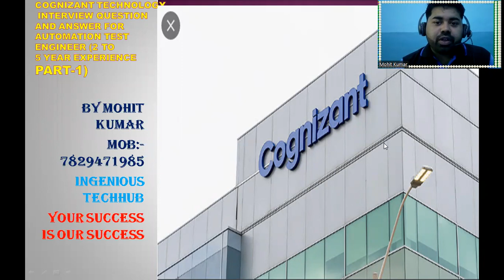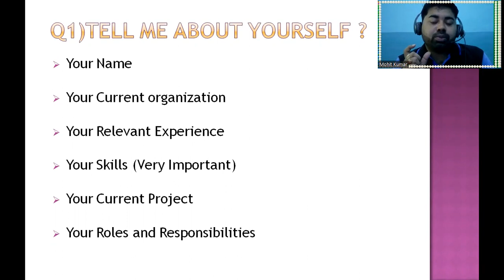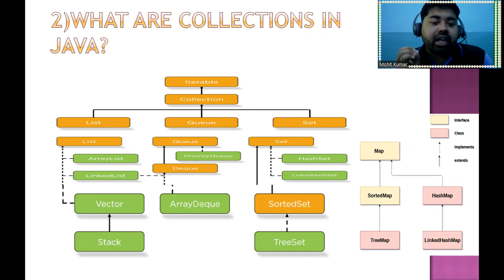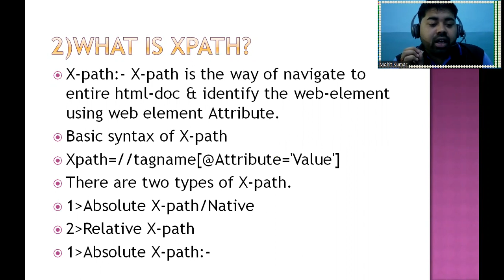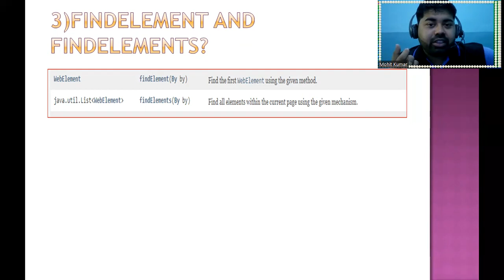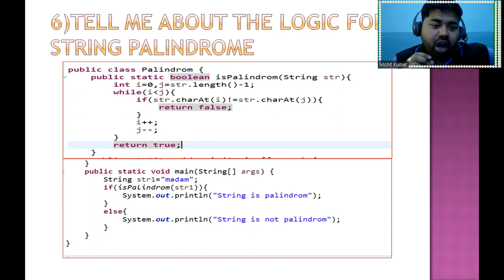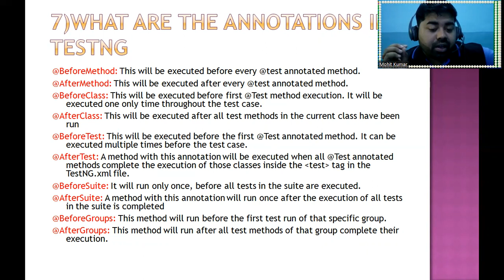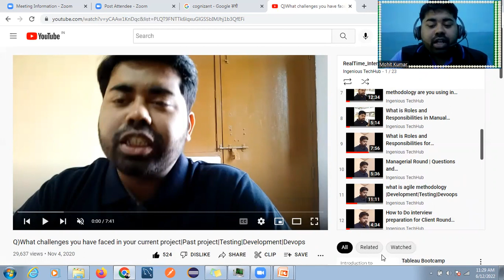Cognizant Interview Question and Answer for Automation Test engineer (2 to5 year Experience Part-1)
Hi There ,
Core Java for Automation Test Engineer  Paid course

RealTime_Interview Questions And Answer for Experiecne